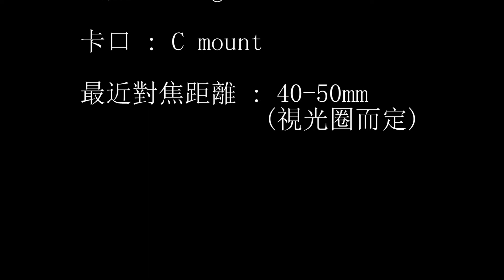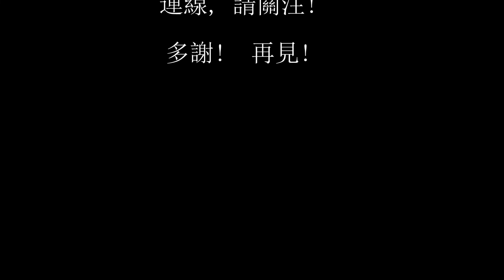鏡頭介紹 Lens Review - Wollensak Cine Raptar 25mm f1.9 小巧而奇特的電影鏡頭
Wollensak Cine Raptar 25mm f1.9 本身是 16mm 電影鏡頭, 加上轉接環可用在無反相機上.  但像埸只夠 M43 或更細的機種上.   這裡是測試影片, 希望大家欣賞!

另外特別嗚謝 Big Potato Annette 主播客串做模特兒,多謝!